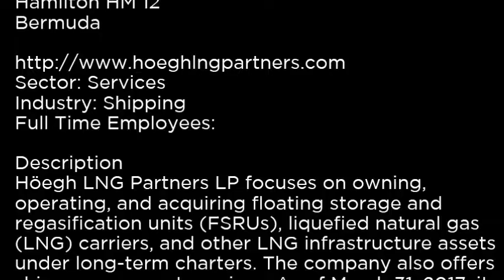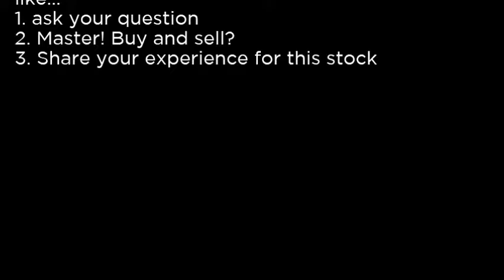HMLP Höegh LNG Partners LP HMLP buy or sell Buffett read basic